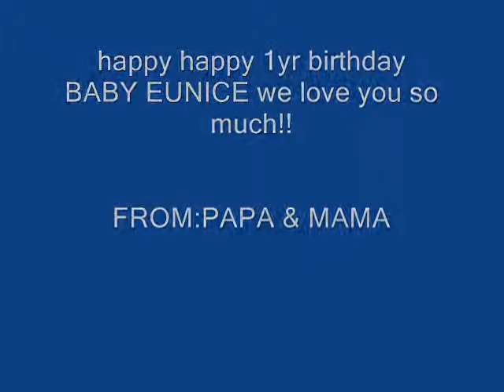eunice fernandez 1yr birthday....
happy birthday baby eunice...